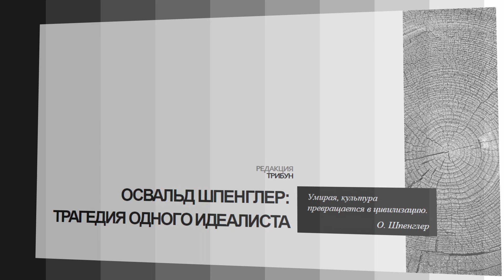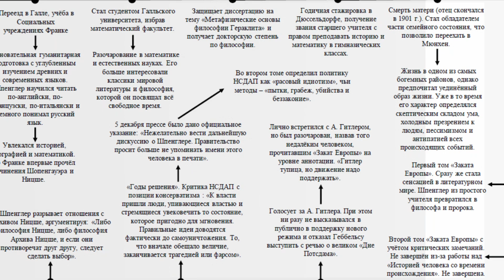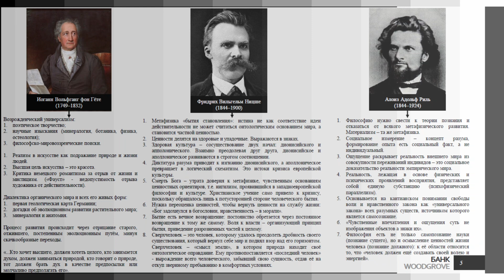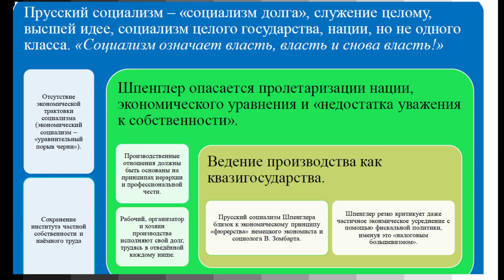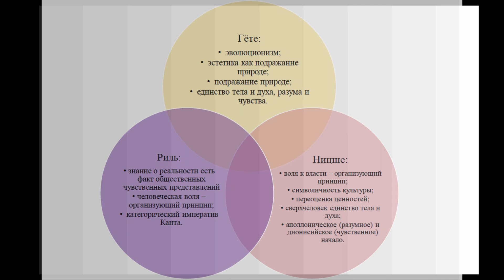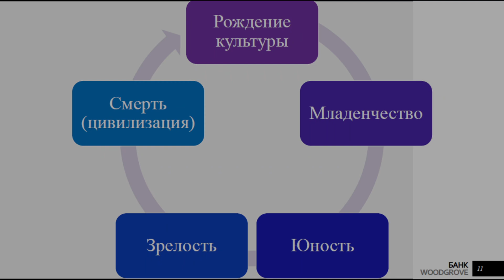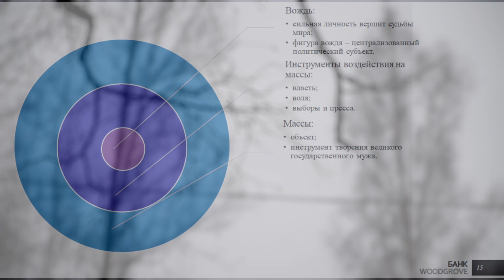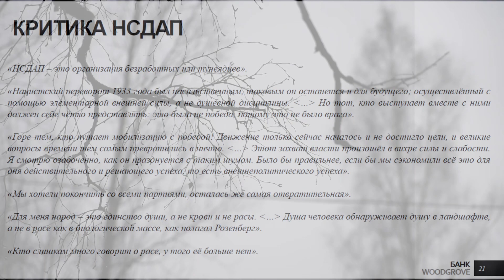ОСВАЛЬД ШПЕНГЛЕР | ТРАГЕДИЯ ОДНОГО ИДЕАЛИСТА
Вряд ли знаменитый философ и культуролог Освальд Шпенглер (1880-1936) предполагал, что его идеи наряду с идеями А. Баумлера, Х. С. Чемберлена, К. Хаусхофера, М. Хайдеггера и др. найдут своё практическое выражение в политике НСДАП.
📍Его деятельность как философа и культуролога может дать ответ на вопрос об ответственности интеллектуала перед человечеством.
Сначала он провозглашал политику милитаризма, и взывал к осуществлению "белой революции", которую должна возглавить немецкая нация во главе с великим вождём, а затем назвал НСДАП "худшей из возможных партий во главе которой стоит тупица", предположив, что вряд ли нацистская диктатура просуществует более 10 лет.
📍Сначала он поддерживал национал-социалистическое движение, а затем высказал что "нацисты приходят к власти, чтобы упиваться собственной властью и увеличивать своё положение".
Он боролся с пролетаризацией нации и продвигал солидарность эксплуататора и эксплуатируемого, но когда столкнулся с практическим выражением собственных идей, это повергло его в ужас и шок.
📍Сначала нацистские идеологи воспевали его как главного философа Третьего Рейха, а затем он при жизни был предан забвению.
Он умер в 1936 г., так и не увидев последствий своей философии.

Видео выходят благодаря вашей поддержке, товарищи. Спасибо!
СберБанк: 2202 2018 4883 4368

Наши соц. сети:
3. Группа актива в ВК